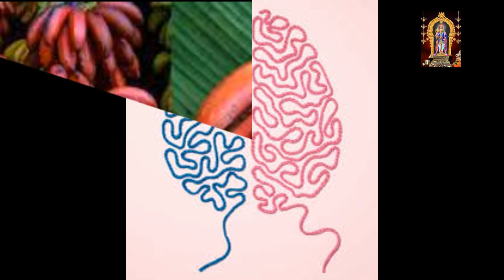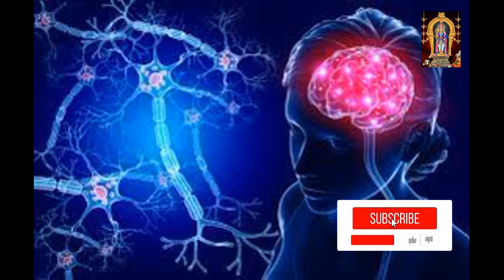செவ்வாழை ஆண்Benefits பெண்Benefits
Benefits செவ்வாழை ஆண்Benefits பெண்Benefitsசெவ்வாழை செவ்வாழை ஆண்மைசெவ்வாழை பயன்கள் பெண்களுக்குbenefits செவ்வாழை பயன்கள் பெண்களுக்குசிதம்பர ரகசியம் என்றால் என்ன? [ஹஷினிராஜேஸ்வரி ]சிதம்பர ரகசியம் கூறும் உண்மை  [ஹஷினிராஜேஸ்வரி ]ஓரே வரம் போதும் கடன் அடைய எளிய வழிகள்கர்ப்ப காலத்தின் உணவு வகைகள் உன்ன கூடாத எட்டுஉணவுஉள்ளதா இந்த கைரேகை உங்கள்கையில் ? அப்போ நீங்கள் தான் அதிஷ்தசாலி |hashinirajeshwari|
 இந்த கைரேகை உங்கள்கையில் ? அப்போ நீங்கள் தான் அதிஷ்தசாலி |hashinirajeshwari|

vashthu[hashinirajeshwari].mkv
ரகசியம் என்றால் என்ன? [ஹஷினிராஜேஸ்வரி ]சிதம்பர ரகசியம் கூறும் உண்மை [ஹஷினிராஜேஸ்வரி ]ஓரே வரம் போதும் கடன் அடைய எளிய வழிகள்கர்ப்ப காலத்தின் உணவு வகைகள் உன்ன கூடாத எட்டுஉணவுஉள்ளதா இந்த கைரேகை உங்கள்கையில் ? அப்போ நீங்கள் தான் அதிஷ்தசாலி |hashinirajeshwari